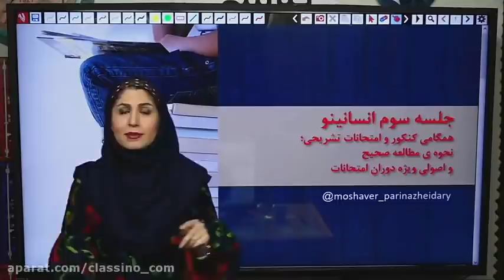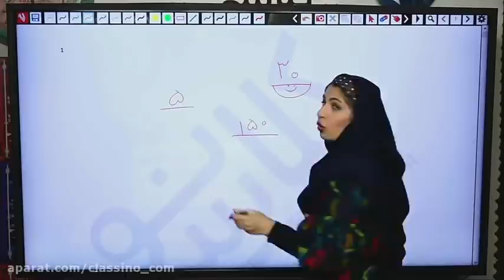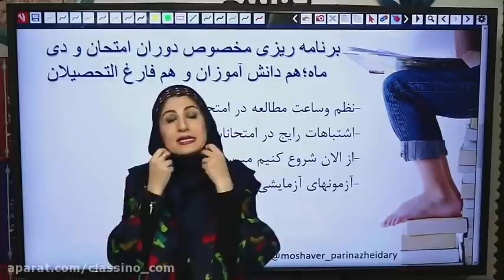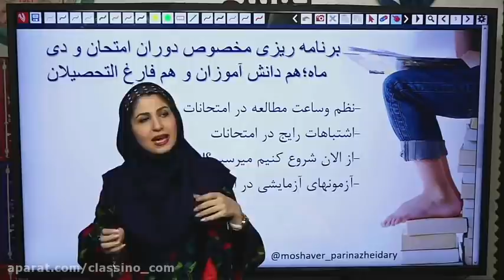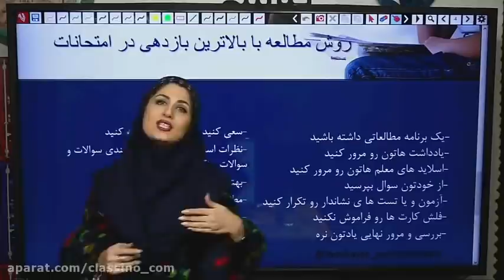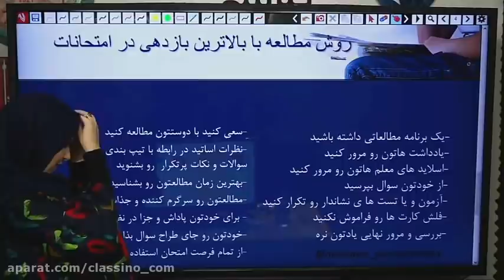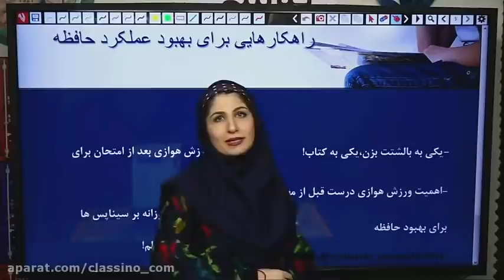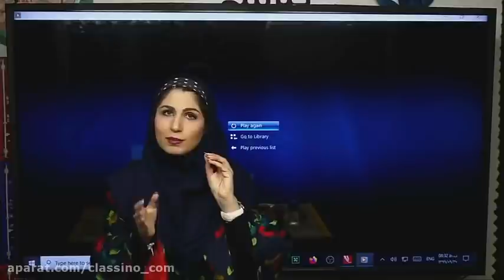The third session of online consulting and management blueprint class by 1400 Heidary professors